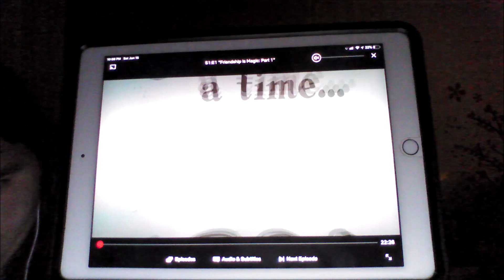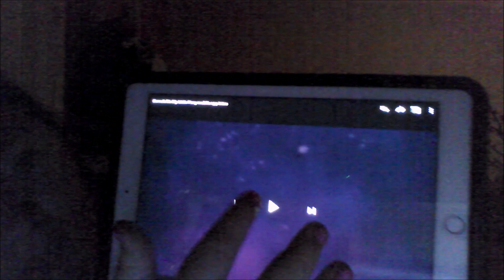Skylanders Moonlight Serenade Opening Title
I Made A Skylanders Series!